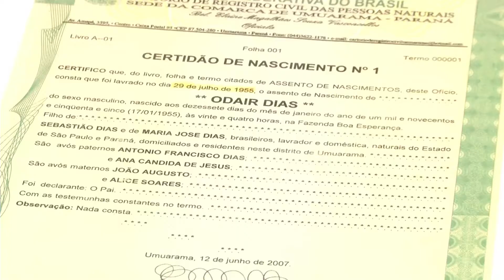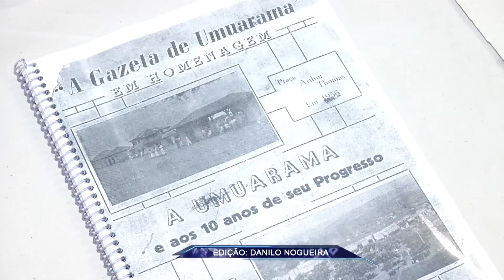TV UP / UP NOTÍCIAS - Exposição de fotografias no Colégio Hilda Kamal (25/09/2014)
Matéria exibida no UP NOTÍCIAS do dia 25/09/2014. Repórter: Nina Piastrelli e Imagens de Gurgel Barbosa e Roberto Porto.